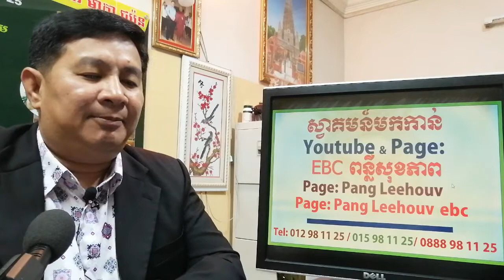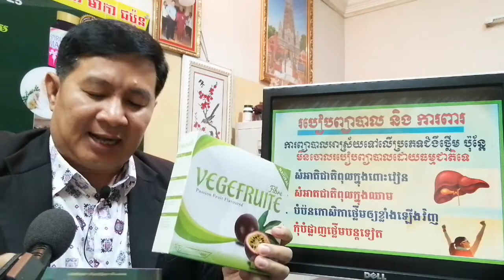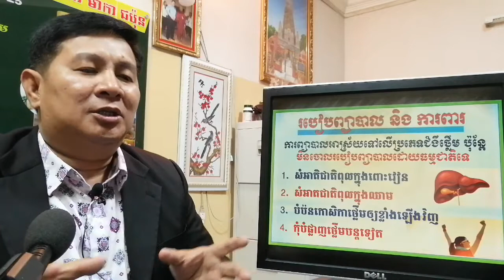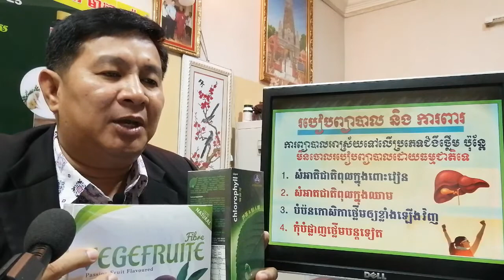EBC ពន្លឺសុខភាព - ជំងឺថ្លើម Liver Diseases - English (Pang Leehouv)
ជំងឺថ្លើម Liver Diseases ពន្យល់បកស្រាយដោយលោកគ្រូ ប៉ាង លីហ៊ៅ (Pang Leehouv) តំណាងក្រុមហ៊ុន អ៊ីប៊ីស៊ី (EBC)